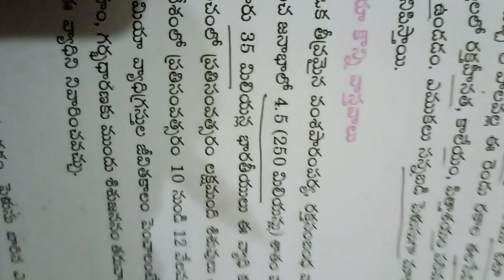Talasemia konni laxnaalu